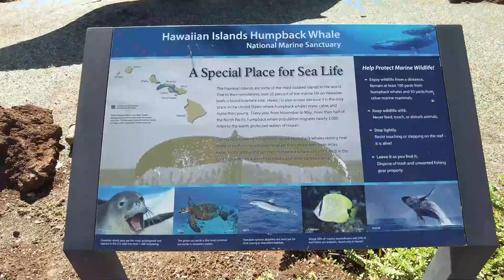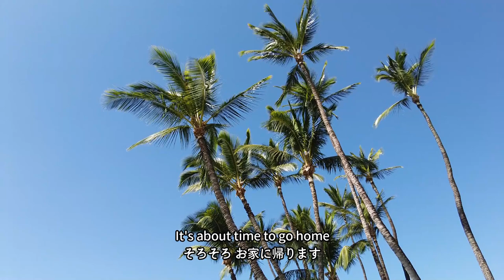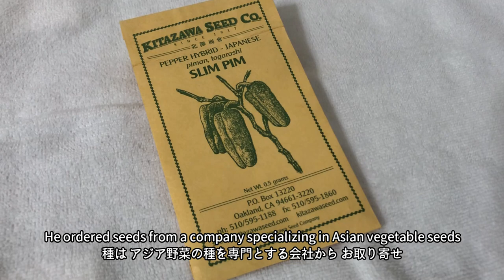How to make stuffed Japanese peppers / Walk in park / Maui life / Vlog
I walked around the beach park to get some fresh air and I enjoyed the birds singing, calm ocean, and  peaceful atmosphere.
My husband grew Japanese peppers in the pot so I cooked stuffed peppers for dinner.

I am from Japan but I have been living on Maui for 12 years.

*Children's Game by Ziv Moran
*Renewal by Patrick Ussher
*The Gift by Anbr
*The Calling by Pete James Johnson